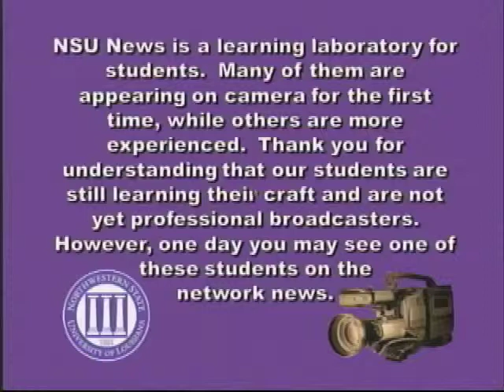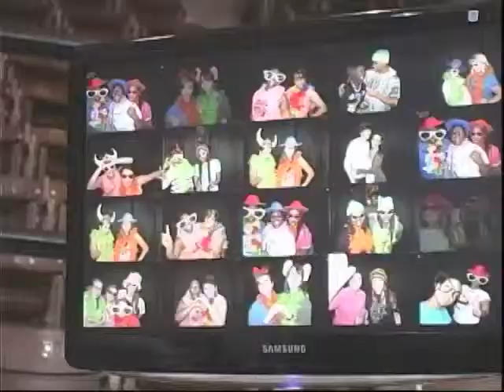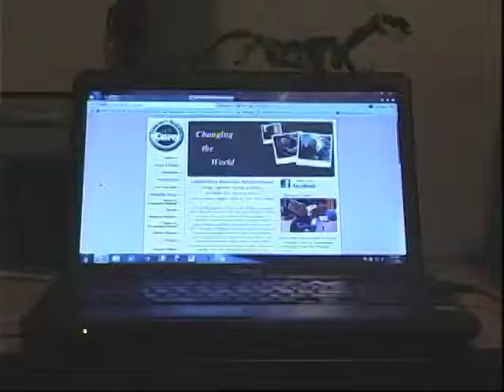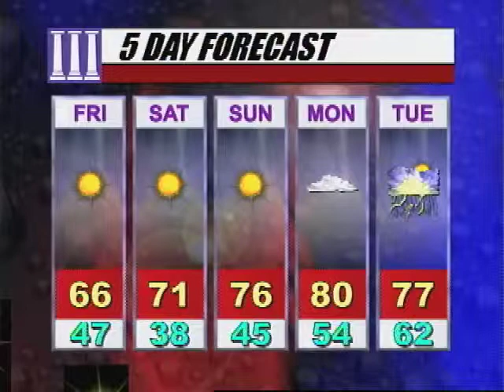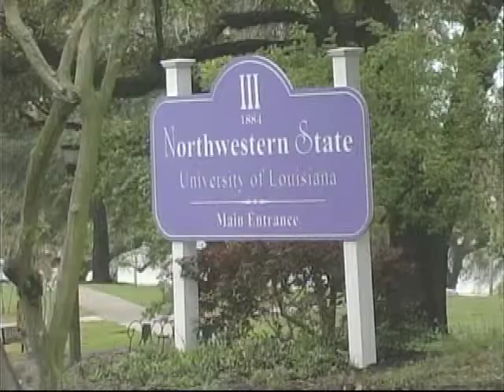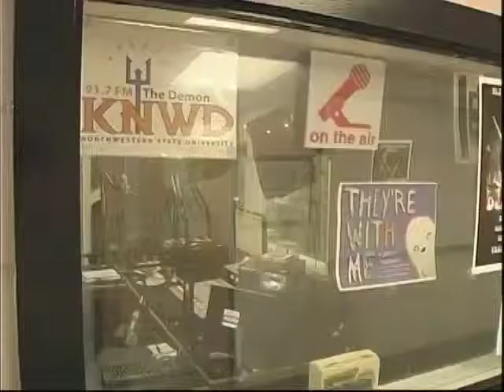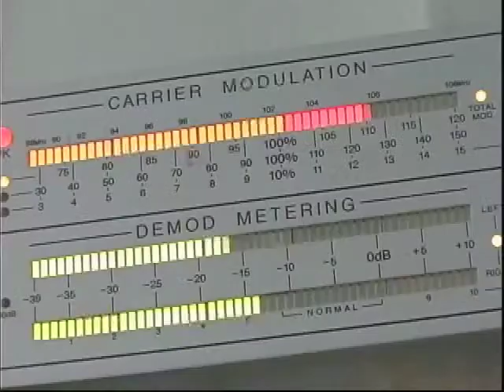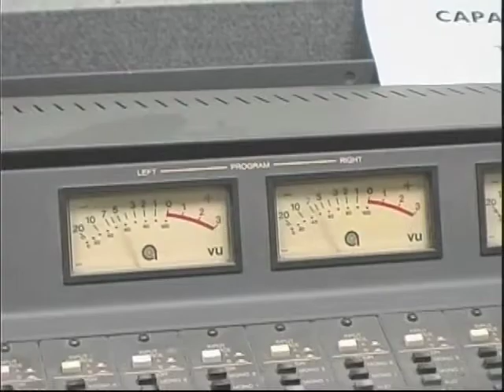NSU News on NSU TV - April 18, 2013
Student produced newscast about Northwestern State University of Louisiana.